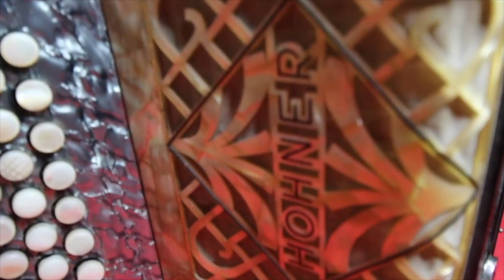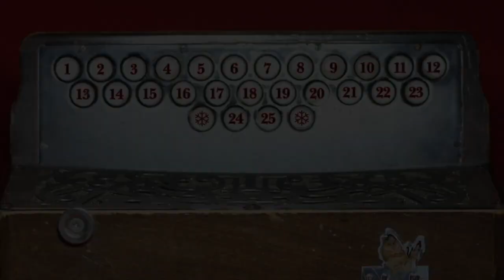Squeezebox Advent Calendar with John Spiers - December 2nd - Hohner Pokerwork in F/Bb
Behind door number 2 is the melodeon which most people will recognise ... the classic Hohner Pokerwork ... but this one has been retro-fitted with very high quality Tipo a Mano reeds from the Czech company Harmonikas in the unusual and very low key of F/Bb ... I use this as an opportunity to explain all the bits inside a melodeon.

I hope you enjoy my videos.  If you would like to support me in these times when it is impossible to gig I have a web shop with paper and digital copies of my tune books you can buy along with CDs, and there's also a donate button if you felt like contributing something towards my time making these.  ... Thank you!